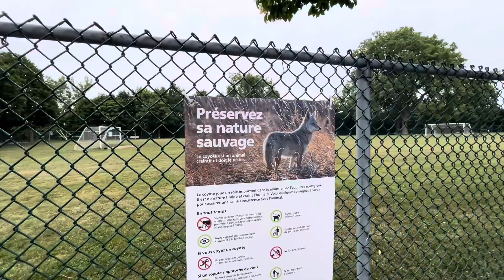“YES.. it’s true!!! they were stealing the steaks and putting it…guess where?